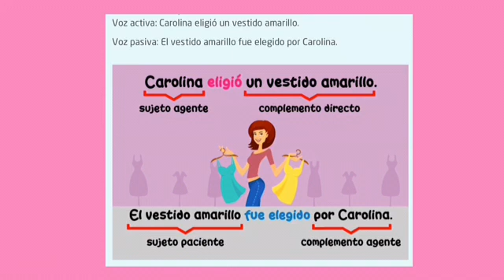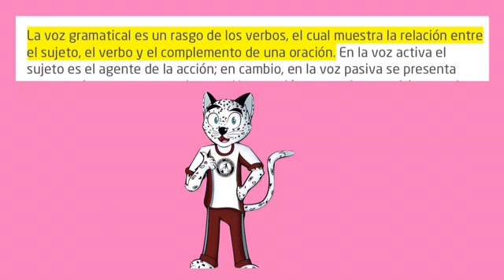Miss Jazmin Taller virtual 5° CD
Español: Voz pasiva y voz activa